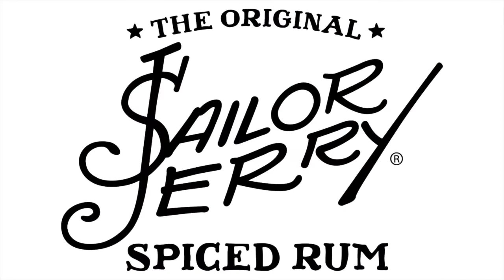Steen Jones "Sailor Jerry Tribute" : Melbourne : 2013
Looking back, it's pretty crazy to me that think that the simple idea that I had one day while walking to the shops would end up changing my life so much.

This wall was my first paid commission, my tallest to date, my first time using a scissor lift (trust me it that was a goal ha ha), my first street art collaboration, my first project working with both Authority Clothing and Sailor Jerry and my first real piece of work to get picked up and supported by both domestic and international publications (My first international spread was in german based, Tattoo Kulture) But most importantly, the wall and point in my life where I really believed in myself and my ability for the first time and in turn, overcame alot of self-doubt and some negativity from the industry that I was so new. It was this project that I decided that I wasn't going to allow my own confidence or any self-conscious naysayers have control anything in my life anymore and I was going to do whatever I set my sights from that point on and that was it. That's exactly what I've done, do and will continue to remind, preach and teach because I know there's a lot of you out there doing the same and worrying about the same shit and it's just a waste. Life's too short. Dream and achieve.

Paying homage to one of my idols (Sailor Jerry) by taking his work outside and painting a 10×7 mural in the heart of Fitzroy, Melbourne, Australia.

Few & Far Co.

Much love,
Steen.

Videography by David Gannon